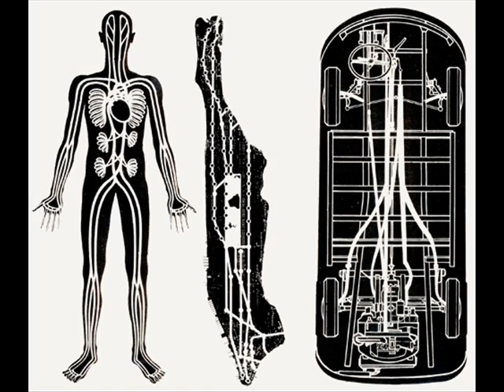Crowd Control - Live - unknown track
Danish guys from the 90ies who never got credit for their awesome vibes. Some of the best from CPH